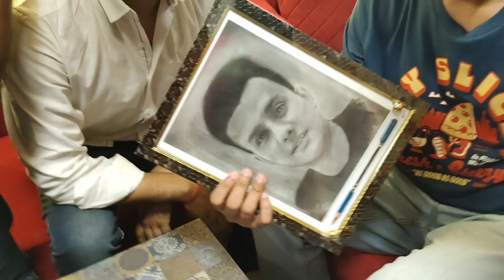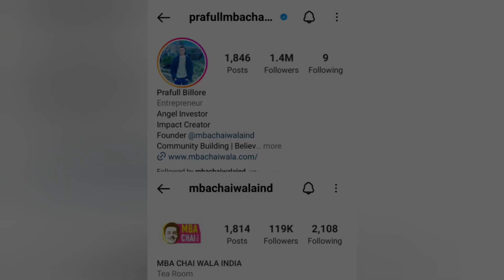Gifting Charcoal Pencil Sketch to sir prafull billore | Buy your sketch now. anccreator.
*THE SMARTEST IDEAS YOU'LL EVER FIND ABOUT EVERY-DAY PROBLEMS

"Today is a video about, Gifting Charcoal Pencil Sketch to sir prafull billore .❤️"
𝗗𝗠 𝗼𝗻 𝘀𝗼𝗰𝗶𝗮𝗹 𝗺𝗲𝗱𝗶𝗮𝘀 𝗳𝗼𝗿 𝗽𝗮𝗶𝗱 𝘀𝗸𝗲𝘁𝗰𝗵𝗲𝘀, Microcarving keychains & many more handicraft, 𝗮𝘁 𝗹𝗲𝘀𝘀 𝗽𝗿𝗶𝗰𝗲.(𝗙𝗥𝗘𝗘 𝗗𝗘𝗟𝗜𝗩𝗘𝗥𝗬 𝗔𝗟𝗟 𝗢𝗩𝗘𝗥 𝗜𝗡𝗗𝗜𝗔).

Today I wanted to help you with some cool tricks and hacks that will make your life easier.🔬

Best new ideas💡are here in our channel, "AMAN NEW CREATIVITY🛸".
You can use our new ideas💡 for your school projects, decoration purposes, for gifting purposes, information purposes, studies & for playing.

The following video might feature actively performed within controlled environment.
Please use judgment, care, and precaution if you plan to replicate.

video is for educational purposes only.Copyright disclaimer under section 107 of the copyright Act 1976,allowance is made for "fair use"for purposes such as criticism,comment,news reporting,teaching,scholarship,new creativity,and research.Fair use is a use permitted by copyright statute that might otherwise be infering.Non-profit,educational or personal use tips the balance in favor of fair use.